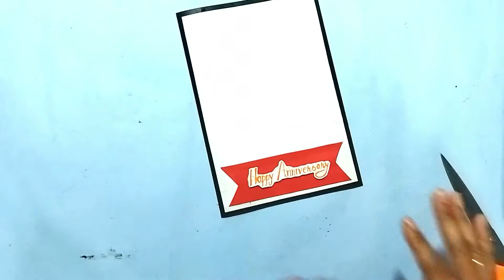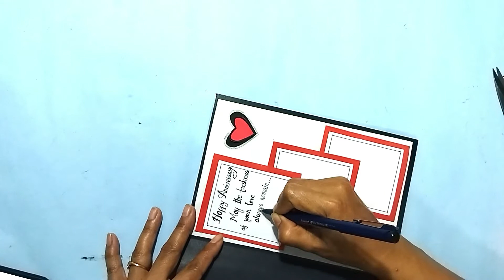How to make Anniversary Card| Easy and Beautiful Anniversary Card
In this video I am going to show how to make Anniversary card. Easy step by step procedure given in this video to make your own special Anniversary card. This video includes some very easy Anniversary card making for Holi. These cards make your Anniversary very special. This are best handmade card for Anniversary.